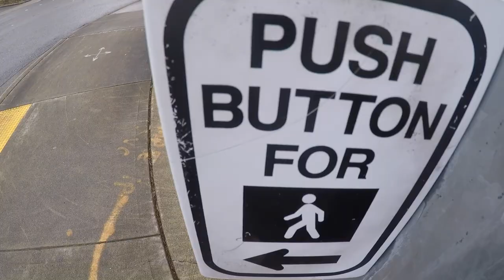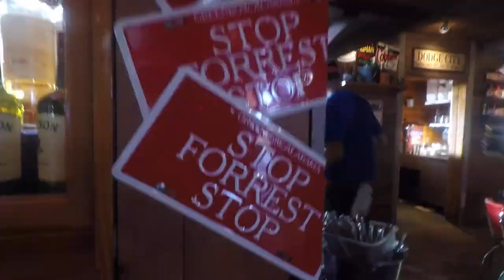美国之旅 Vlog/ GoPro Hero5/ Westcoast of America tour in May 2017